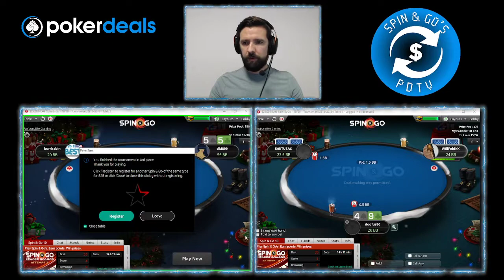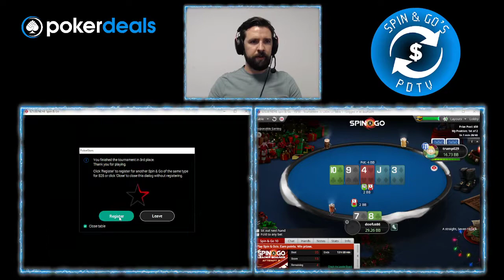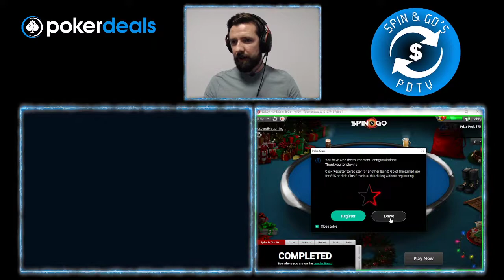Stream Replay: $25 Spin and Go PokerStars with Chris Kiefert - 02/12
Poker Spin & Go Crushing with Chris Kiefert - Full Poker Stream Replay 02/12

Our very own Chris Kiefert plays some PokerStars Spin & Go Poker games live on stream.
Topics:
- Hand analysis
- Strategy tips